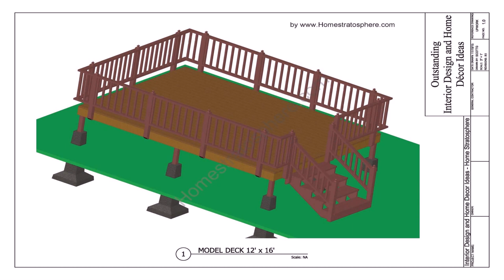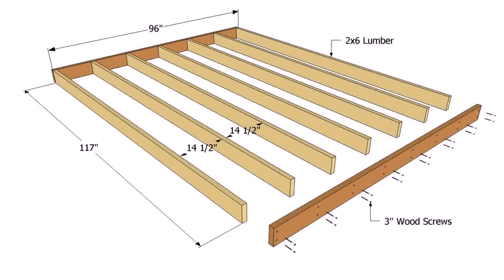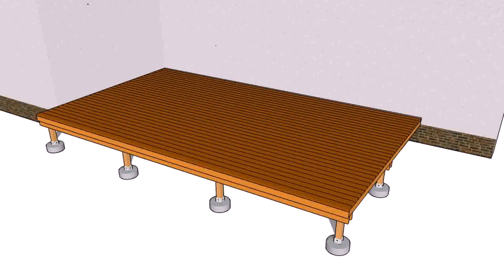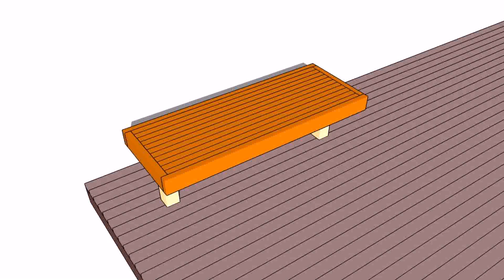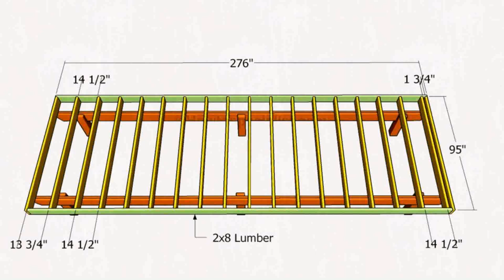Outdoor Deck Plans Pictures (see description) (see description)